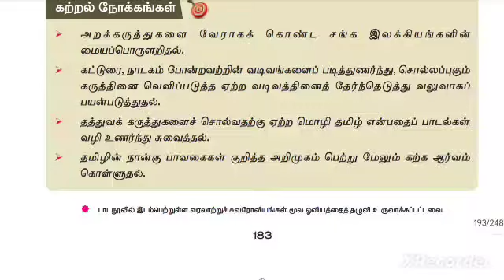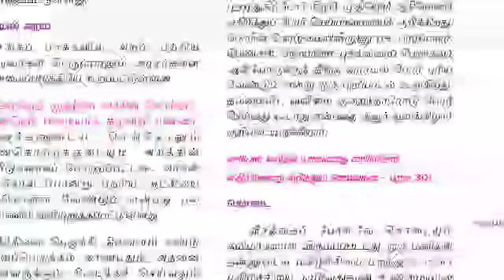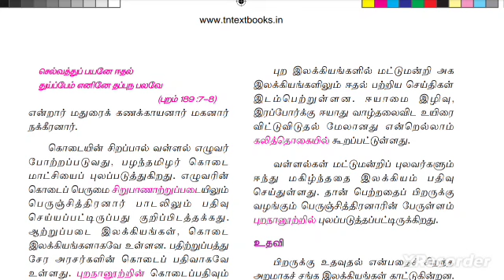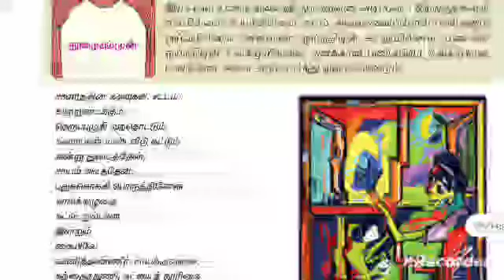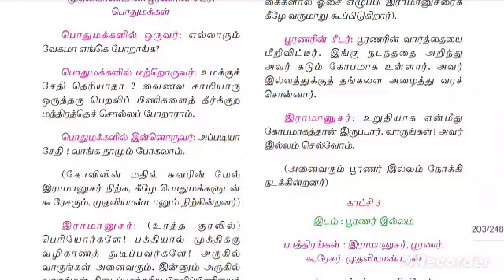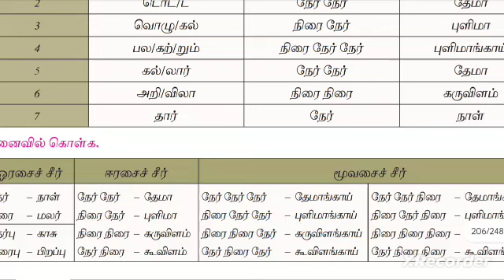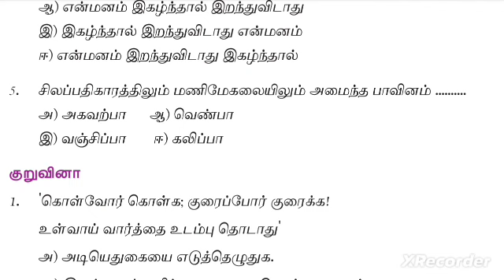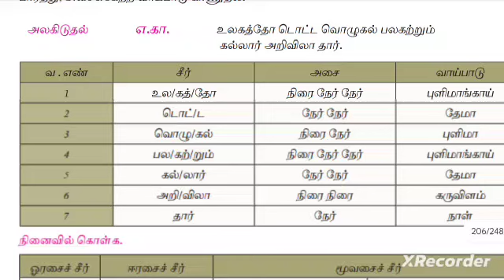part 8| ttse தமிழ் மொழி இலக்கிய திறனறி தேர்வு| #2024 revision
playlist link